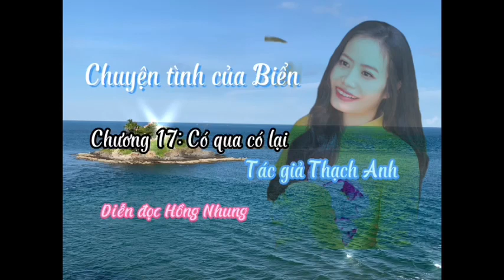CHUYỆN TÌNH CỦA BIỂN // Chương 17 // Thạch Anh CLQ // Chuyện Làng Quê CLQ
Kênh đọc truyện Chuyện Làng Quê CLQ mang đến cho bạn những câu chuyện đa dạng theo xu hướng giải trí, lãng mạn, nhân văn, có hậu. Kênh bao gồm:
Truyện Dài CLQ phát lúc 05h30 sáng, 11h30 trưa, 17h00 chiều.
Khúc Quân Hành dành cho các cựu chiến binh, phát lúc 08h00 sáng.
Tản Văn CLQ, Truyện Cực Ngắn CLQ, Tùy Bút CLQ phát lúc 10h00.
Truyện Ngắn CLQ phát lúc 13h00.
Xả Stress CLQ phát lúc 15h00.
Truyện Tâm Linh CLQ, Truyện Dã Sử CLQ phát lúc 19h00.
Tiếng Thơ CLQ, Truyện Đêm Muộn phát lúc 20h30.
Kính mong quý khán thính giả đón xem.